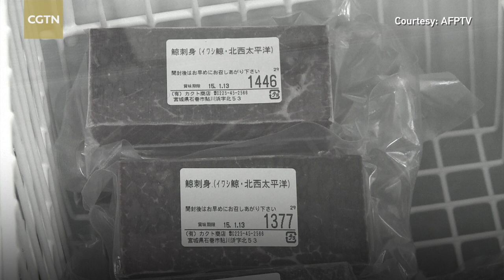Japan whale hunt killed 122 pregnant minkes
Japan killed 333 minke whales during an annual whaling expedition, of which 122 were pregnant. Researchers have defended the killings as part of scientific research. Japan has hunted whales for centuries. Their meat was a key source of protein during the post-World War II when the country was desperately poor. Although Japan promised to maintain a moratorium on hunting whales in 1986, they never stopped.